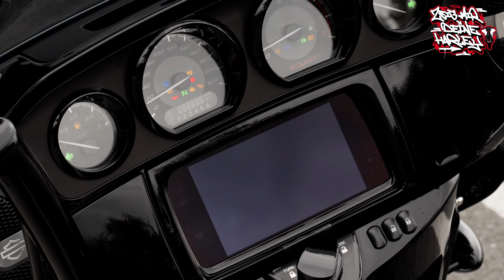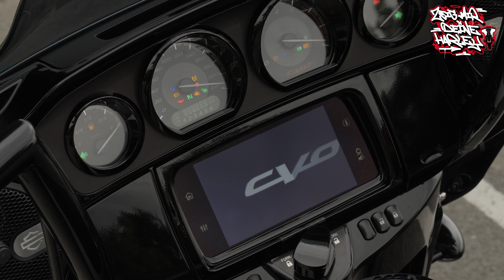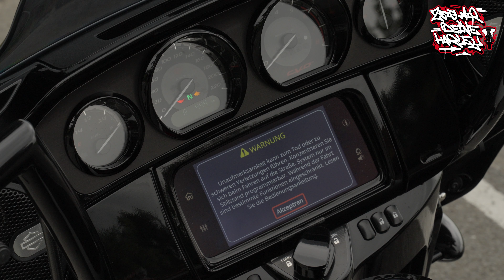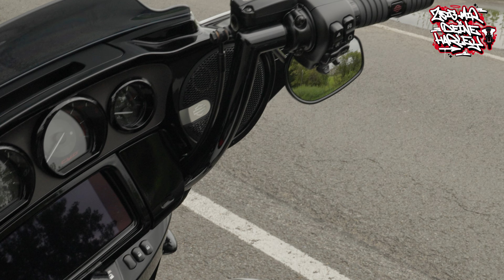Harley-Davidson Street Glide CVO 2021 - Zeig mir deine Harley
Hallo und Willkommen, heute zeige ich Euch meine Harley , eine harleydavidson streetglide cvo #2021

Erfahrt mehr Details zum Bike im Video

Wenn auch Ihr Eurer Bike vorstellen wollt dann schreibt mir eine Nachricht bei Instagram.

Habt Ihr genau soviel Bock auf geilen Harley-Davidson Content wie wir?
Schreibt uns gerne auch Eure Meinung zum Bike in den Kommentaren, denkt aber immer dran! Geschmäcker sind verschieden. Nicht jeder mag Pommes mit Mayo ;-)